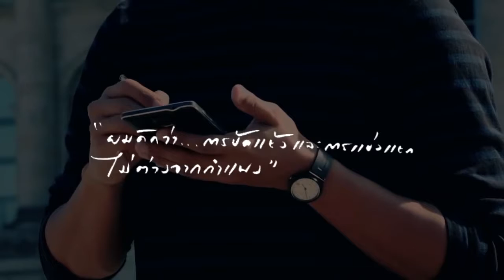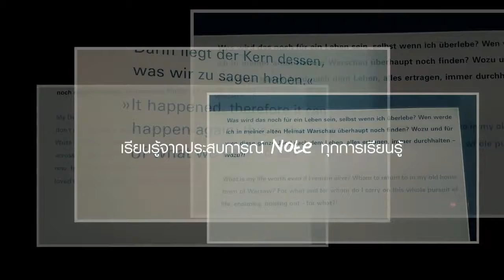เปิดบันทึกการเดินทางของนิ้วกลม